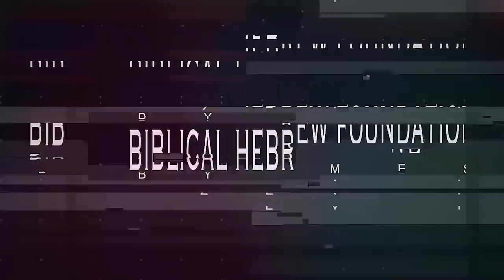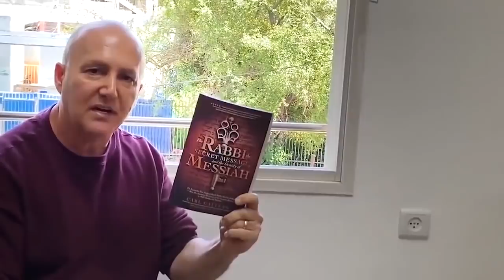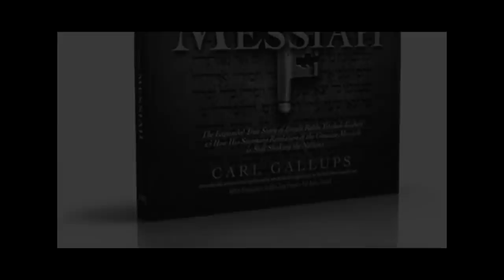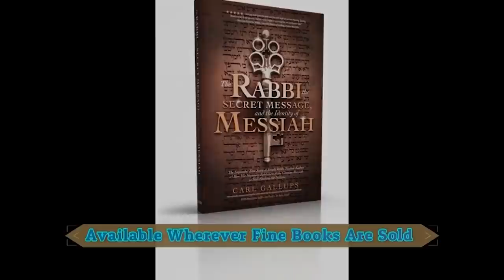EXCLUSIVE UPDATE! Messianic Rabbi Zev Porat With Kaduri's Student Eliyahu